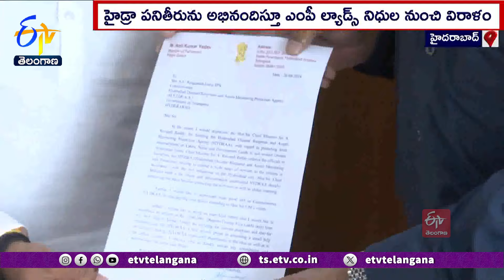MP Anil Gave Rs. 25 Lakh to HYDRA | హైడ్రాకు 25లక్షల చెక్కు అందజేసిన ఎంపీ అనిల్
హైడ్రా పనితీరును అభినందిస్తూ రాజ్యసభ సభ్యుడు అనిల్  కుమార్  యాదవ్ ...MP ల్యాడ్స్  నిధుల నుంచి 25లక్షలు అందించారు. హైదరాబాద్  నగరంలో చెరువులు, కుంటల రక్షణలో హైడ్రా పనితీరు బేషుగ్గా ఉందని...అందులో కొంతైనా తాను పాలు పంచుకోవాలనే భావించి విరాళం ఇచ్చినట్లు వెల్లడించారు. హైదరాబాద్ ను అందంగా తీర్చిదిద్దుతామన్న KCR హయాంలో...చెరువులు, కుంటలు కబ్జాకు గురయ్యాయని విమర్శించారు. అక్రమ నిర్మాణాలు ఎవరు చేపట్టిన హైడ్రా వదలిపెట్టబోదని MP అనిల్  కుమార్  హెచ్చరించారు.